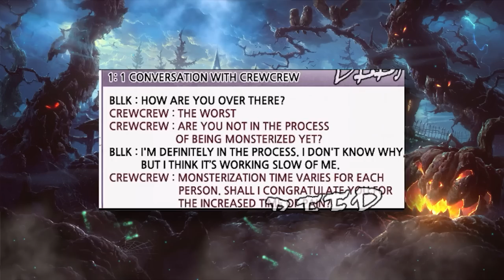Bullied Boy Becomes the Destroyer of the World!!